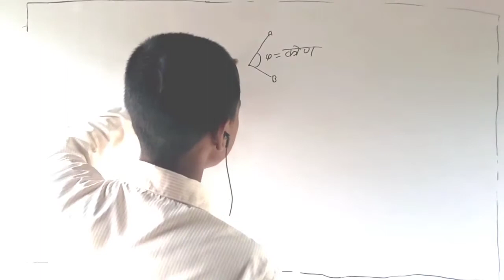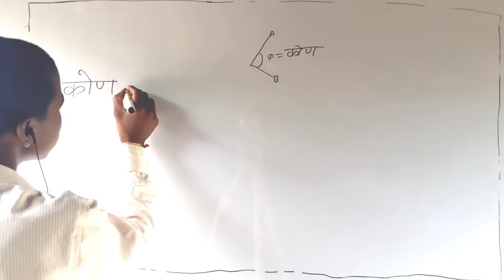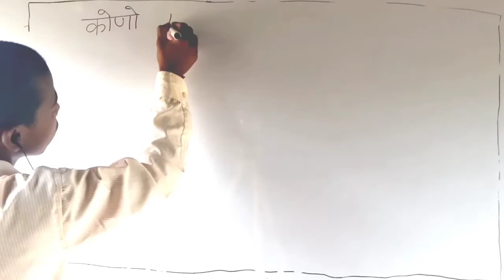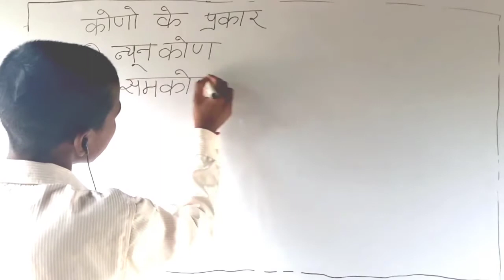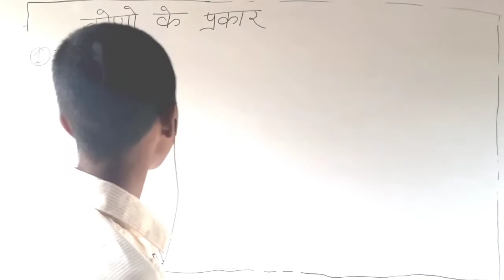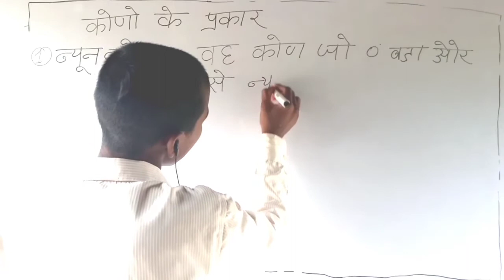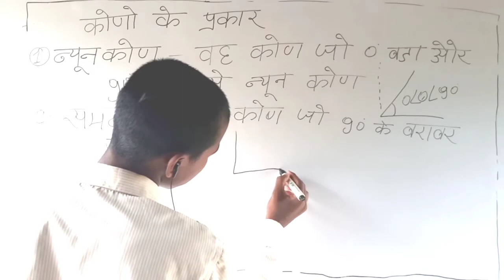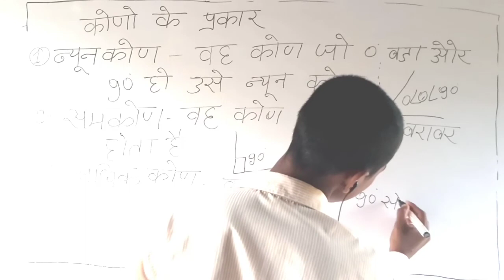कोण , कोण के प्रकार न्यून कोण समकोण class 10 कक्षा 10